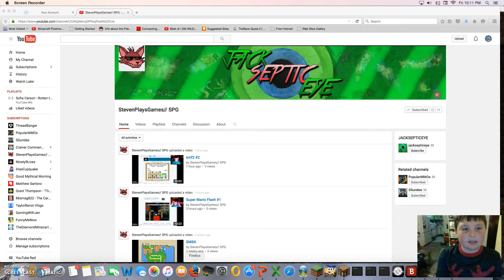FIRST TIME WITH SCREEN RECOREDER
First time ever using a screen recorder Big thanks to StevenPlaysGames for showing me this As I promiesd here is his youtube channle